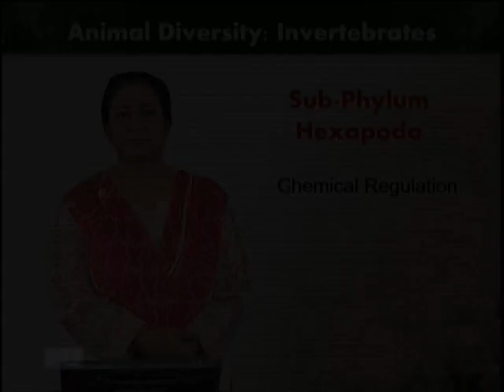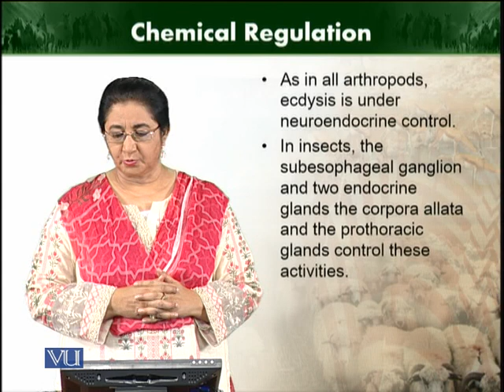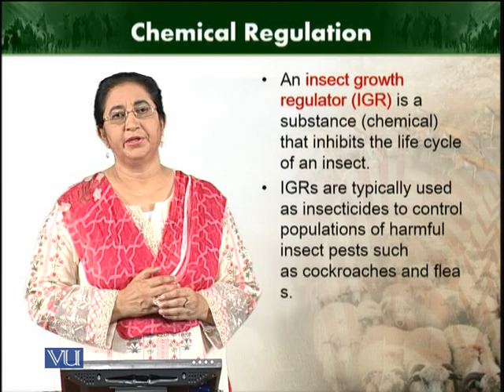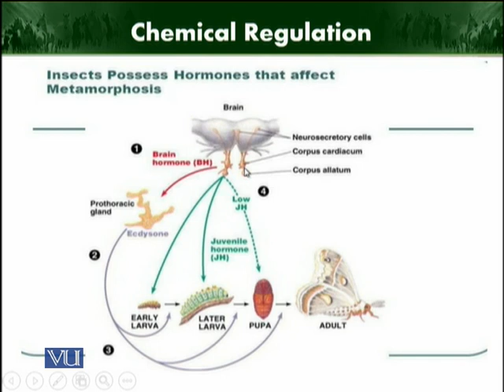Chemical regulation | Animal Diversity Invertebrates | ZOO512T_Topic185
Topic185: Chemical regulation
by Dr. Farkhanda Manzoor